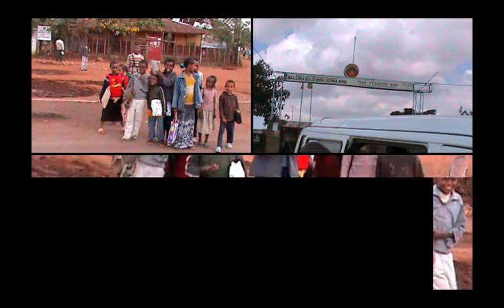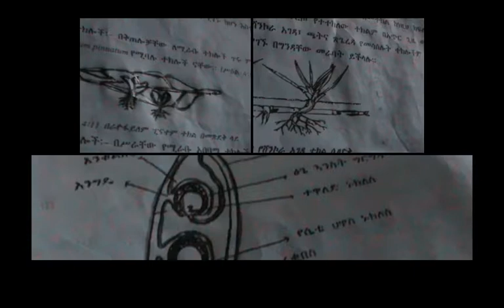Asela Area 2009